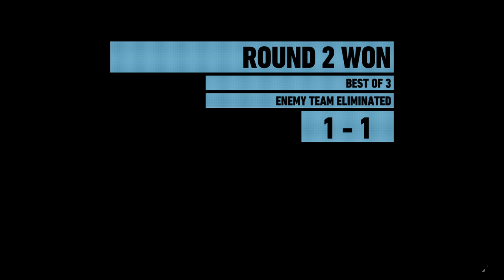THE KIDS ARE IN BED LETS PLAY SOME GAMES #7 presented by What For? Apparel